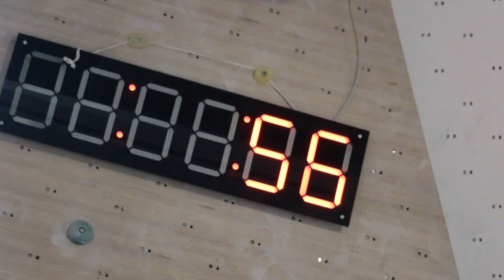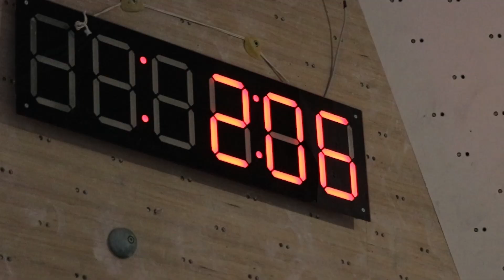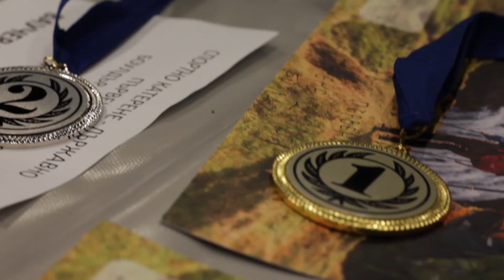Bulgarian National Bouldering Championship 14.09.2019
Podium:
Men: 1. Philip Donchev; 2. Blagovest Lazarov; 3. Bozhidar Luybenov.
Women: 1. Erika Velev; 2. Elena Kumanova; 3. Vella Nedelcheva.